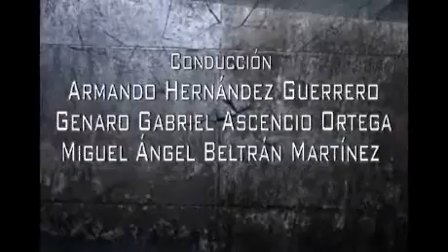Marca 2.0 (29Oct2012) 4de4